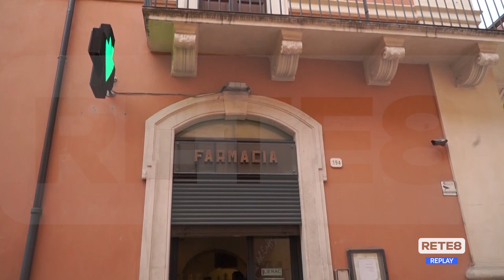L'Aquila - Farmacie come ambulatori di prossimità